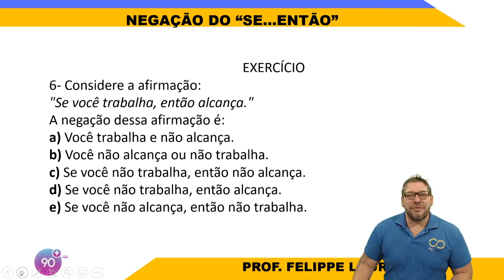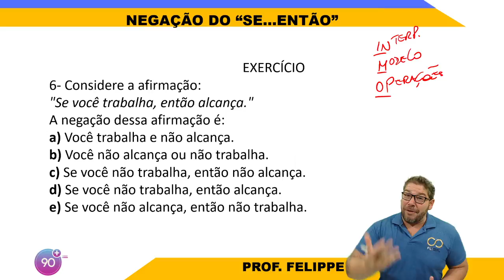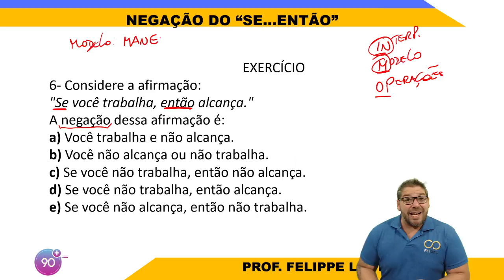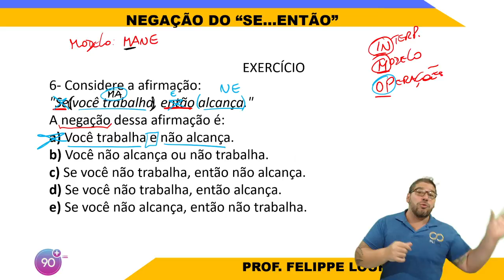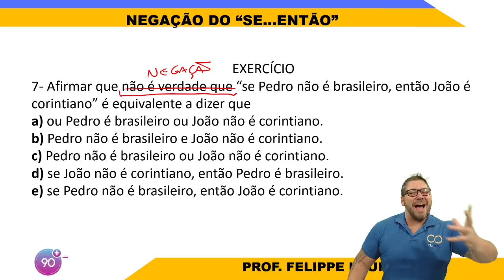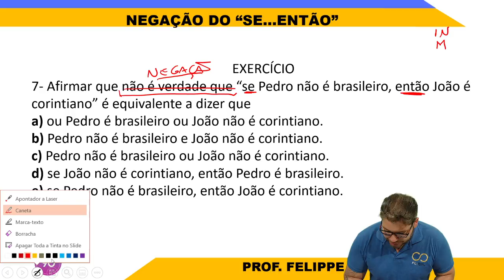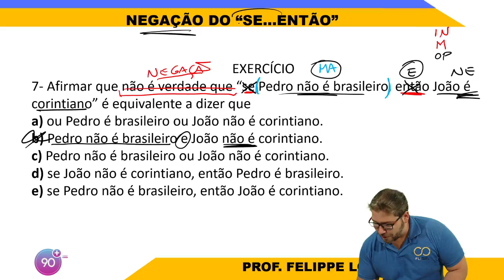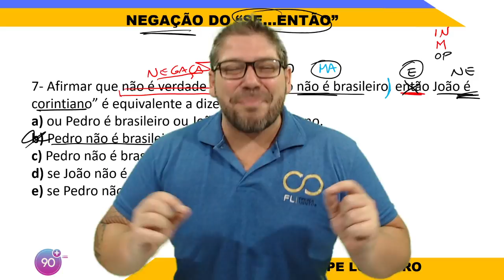Aprenda a NEGAÇÃO DO "SE..., ENTÃO" em Concursos | Felippe Loureiro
Comece sua preparação em Raciocínio Lógico para Concursos com o Professor Felippe Loureiro

Clique aqui e obtenha o seu E-Book GRATUITO de Raciocínio Lógico para Concursos

Faala galera!

Nesta aula de RLM so negação logica para concursos vamos resolver questões de NEGAÇÃO DO "SE..., ENTÃO".
Este tema é muito importante e cobrado nos Concursos Públicos, como PRF e PF, por exemplo, por isso vou te mostrar como ter 90% OU MAIS de ACERTOS na sua prova para que você fique cada vez mais próximo da sua aprovação!

Vamos juntos à sua posse! 💪
Prof. Felippe Loureiro